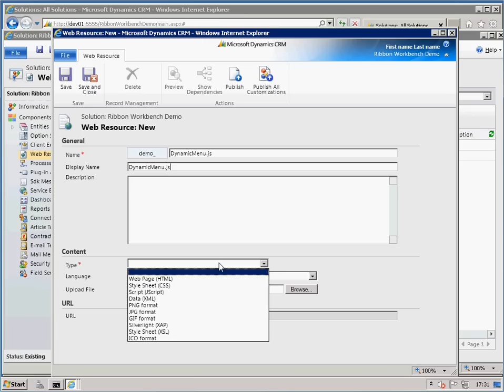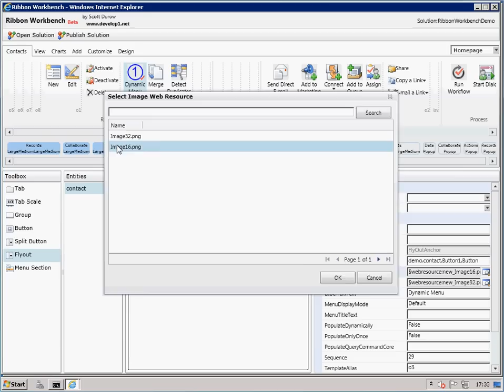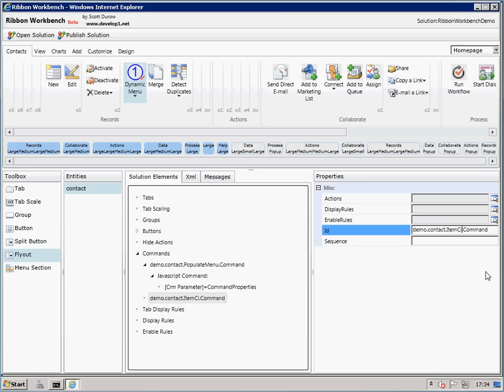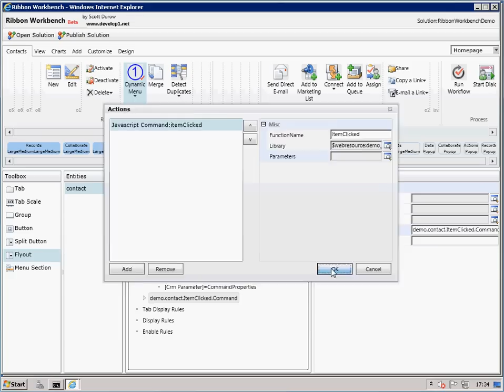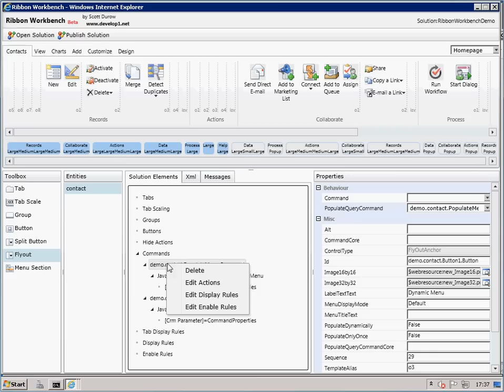Add Dynamic Flyout Menu with Ribbon Workbench for CRM 2011